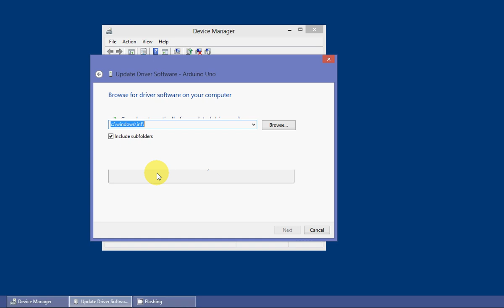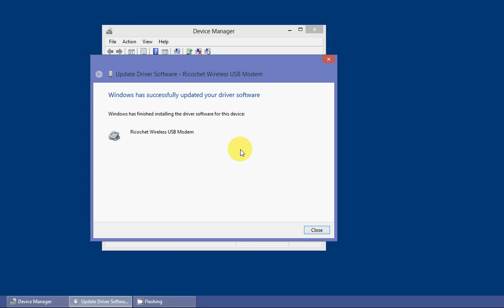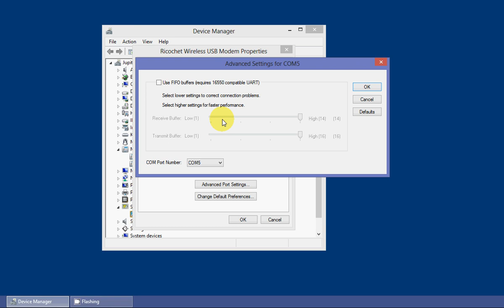Install the Arduino Uno under Windows 8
Here is how to install your Arduino Uno under Windows 8 without having to disable driver signing or rebooting.  It works because the Uno uses the usbser.sys device driver and so does a few drivers included with Windows 8.